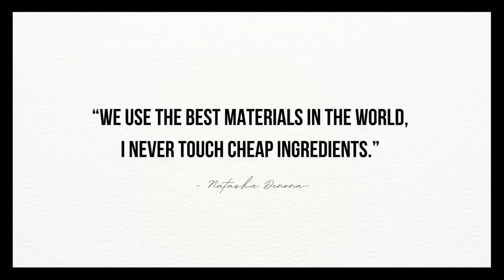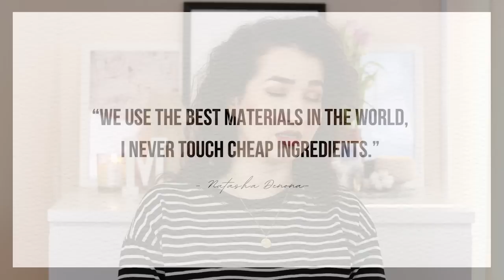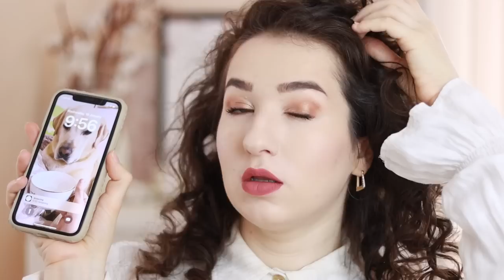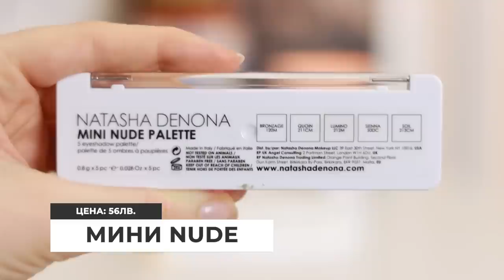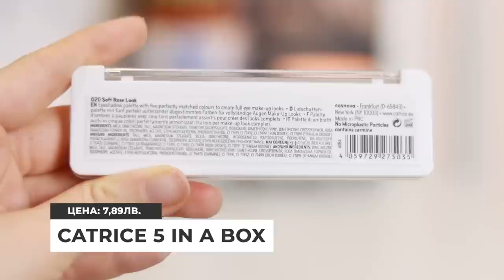Струват ли си сенките на Natasha Denona? + бюджетен двойник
▼ВАЖНО▼
Благодаря ви за подкрепата и се надявам каналът да е вашето кътче за полезна информация и разтоварване! 🤗

00:00 Интро
00:32 Коя е Natasha Denona?
06:43 Тест на палитрата
09:12 Първи впечатления
10:40 Двойници ли са?
17:17 Финалното ми мнение